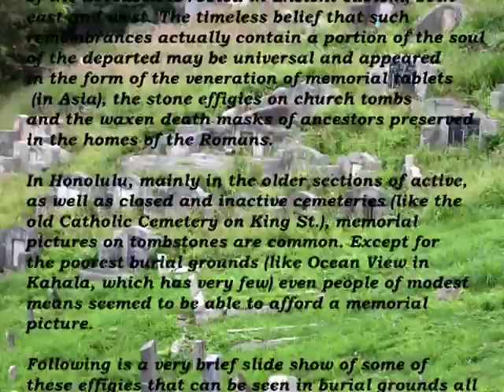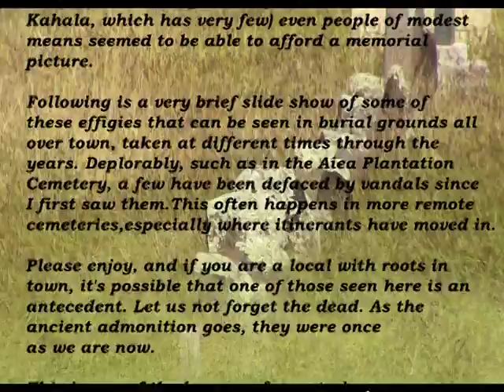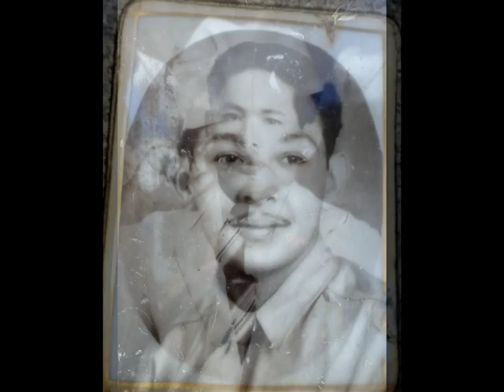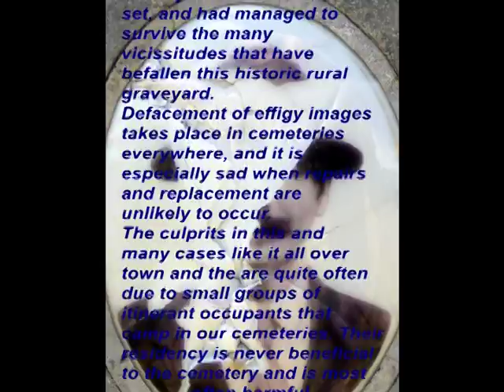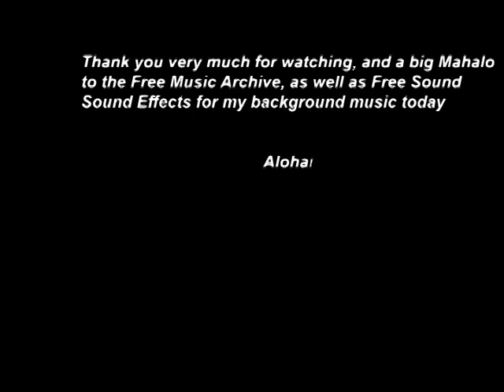Graveyard Effigies in Honolulu Cemeteries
Effigy photographs on headstones in some Honolulu cemeteries.